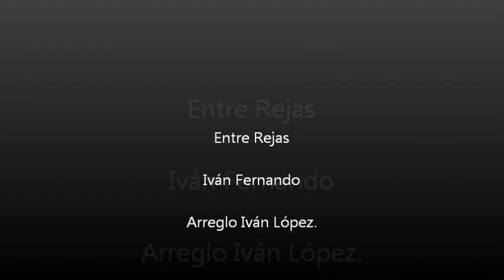Entre Rejas , canta Iván Fernando .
Tremendo tema clásico de la música tropical en la versión de Iván Fernando,arreglo el pobre y humirde Lopito.